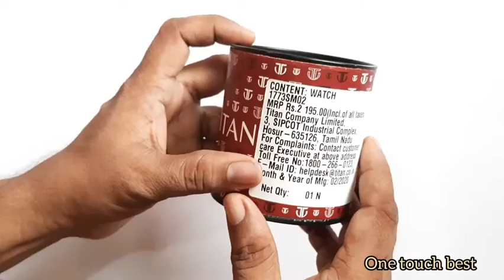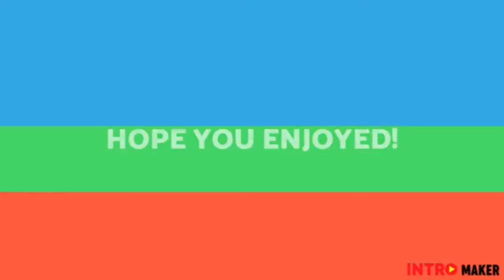Titan 1773SM02 Analog Watch - For Men